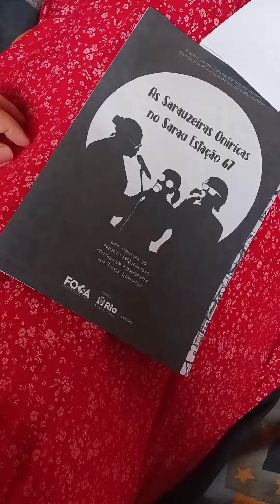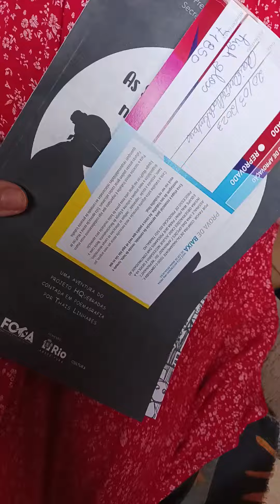As Sarauzeira Oníricas no Sarau Estação 67 –PROVAS de PRELO